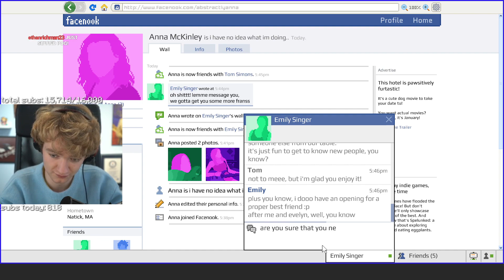tommy leaks his merch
tommyinnit tom simons leaks his merchandise and other funny tommy clips.

main channel (oc) @Joelertron

whos excited for tommyinnit merch!